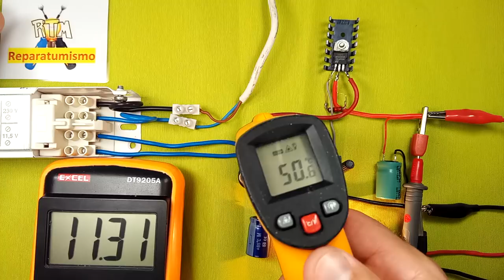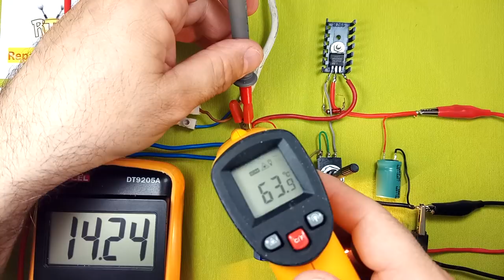FUENTE DE ALIMENTACION BASICA CON LM317 ENCAPSULADO TO-220 COMPORTAMIENTO CON CARGA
ATENCIÓN VIDEO DIDÁCTICO.
COMPORTAMIENTO CON CARGA CONECTADA de  una fuente de alimentación básica con LM317,
ATENCIÓN,
ES UN EJEMPLO PURAMENTE DIDACTICO.
EL LM317 DEBERÍA HABER SIDO DE ENCAPSULADO TO 3
EL PUENTE DE DIODOS DEBERÍA SER DE MAJOR AMPERAJE.
EL TRANSFORMADOR ES DE SALIDA SOLO 12 V PARA UNA FUENTE CON LM317 LO IDEAL ES UN TRAFO DE  30 v DE SALIDA

El ejemplo del video es  un tipo de fuente que lleva como 48 años usándose y no está desfasada, debido a su sencillez, para un técnico en electrónica es básico conocer un circuito así, (era de las primeras cosas que te explicaban en Formación Profesional FP1 aya por 1985).